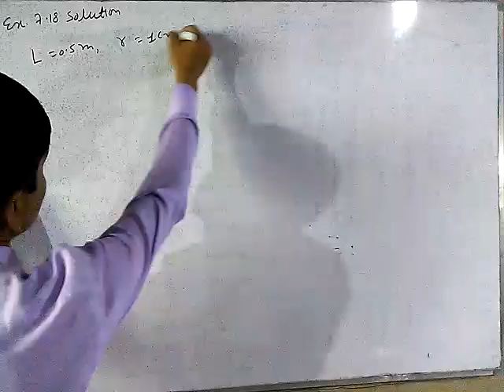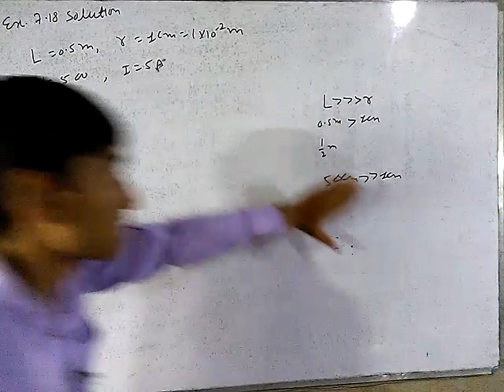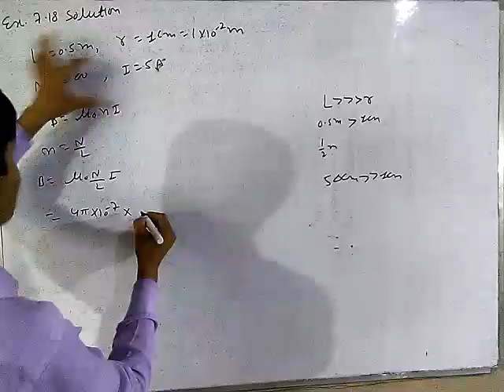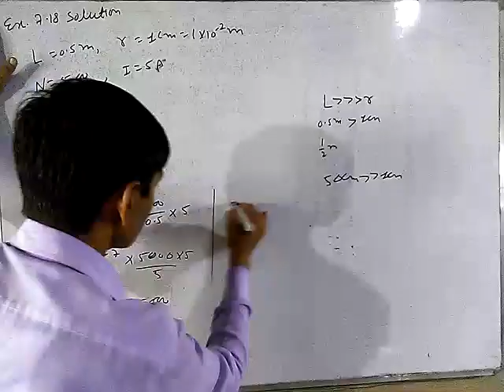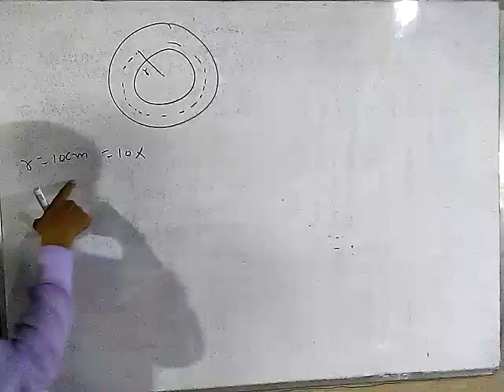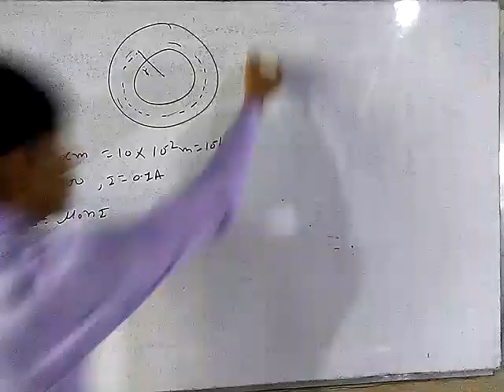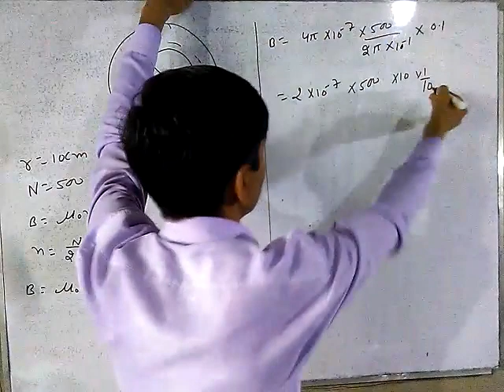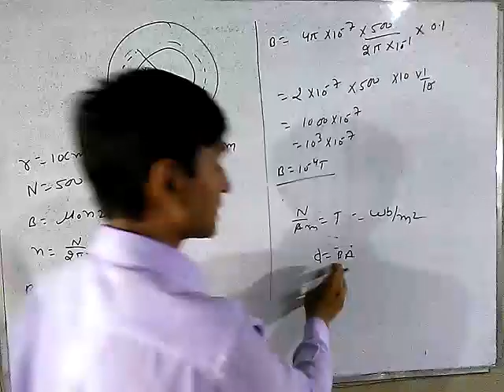Rbse 12th physics chapter 7 example no. 7.18 and 7.19 solution.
Rbse 12th physics chapter 7 example solution. Example no. 7.18 solution. Example no. 7.19 solution.